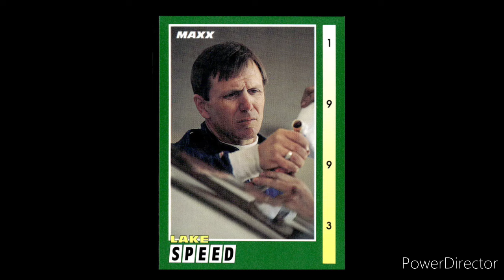NASCAR UNDERDOGS: Lake Speed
Lake Speed began racing go-karts at the age of 13. He won several championships in the late 1970s in the go-kart racing world. As for the NASCAR world, promoter Humpy Wheeler convinced him to choose to race in NASCAR. His first start was in 1980 at Riverside. Speed would end up spending most of his career in lower to mid pack rides. He also spent several seasons as an owner/driver. In fact he was in his self owned #83 Wynn's/Kmart Oldsmobile when he scored his one and only victory in the NASCAR Cup Series coming at Darlington in the spring of '88. He chose the #83 because that was the was the year he became a Christian, and gave his life to the Lord. He abruptly ended his NASCAR career in the middle of the 1988 season, while driving the #9 Cartoon Network Ford owned by Melling Racing, after getting injured in a crash. Overall in 402 NASCAR Cup Series starts Speed scored 1 win, 16 top 5s and 74 top10s and his best points finish was 10th in 1985 driving the #75 Nationwise Auto Parts Pontiac for Rahmoc Enterprises.
PHOTOS COURTESY OF:
Getty Images
MAXX Racing Cards
Copyright Brian Cleary
Traxx Trivia
Lee Johnson Collection
Copyright David Allio
35mmSlideShow.com
Lee Johnson Photo
Pro Set Racing